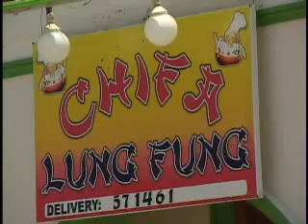Reportaje al Perú: Camaná - cap 1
El verano del sur